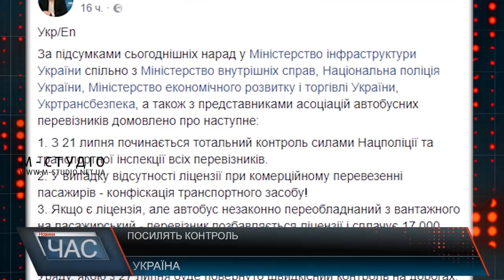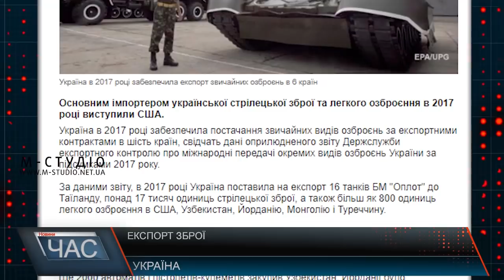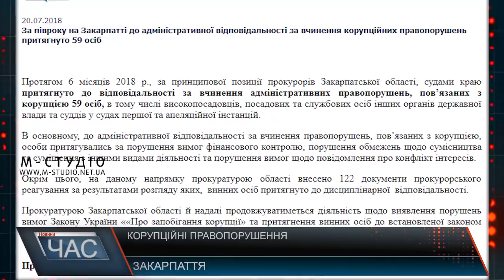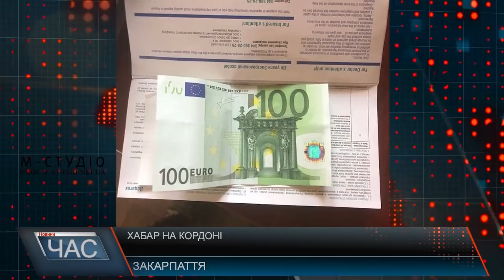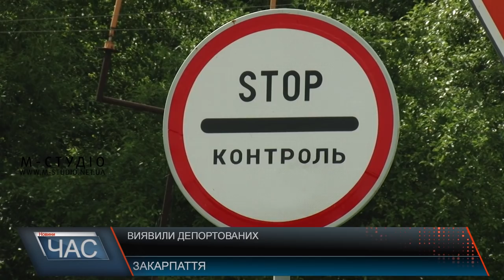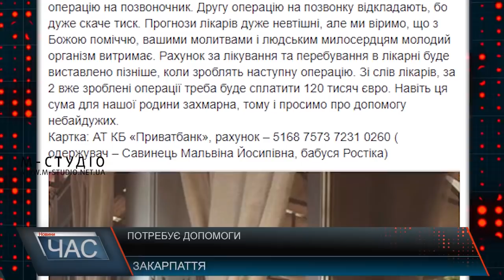Програма “ЧАС”. Hовини Закарпаття за 21 липня 2018 року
Зустріч із головою суду. Обговорення важливих питань.
Лікування на Закарпатті. Чи забезпечені медичні заклади препаратами?
Ситуація з водою. Закінчуються запаси для очистки.
Без харчоблоку. Проблема школи.
Захистити тварин. В Ужгороді відбулася мирна акція.